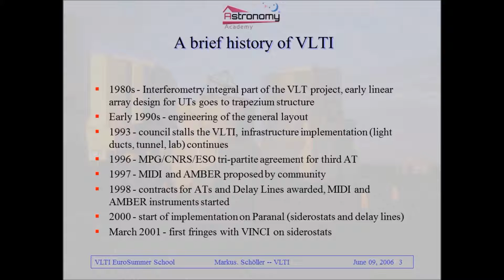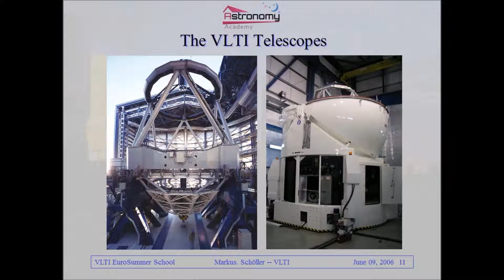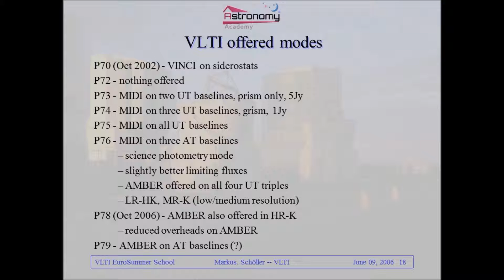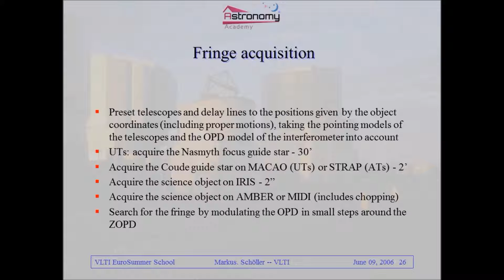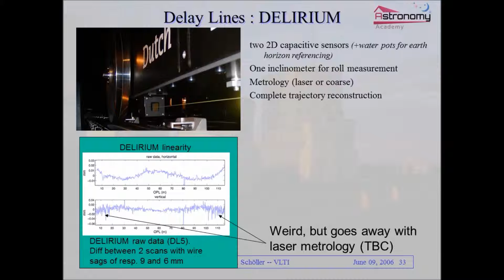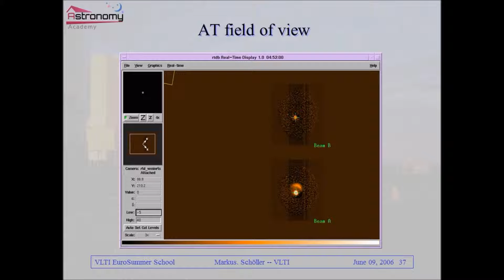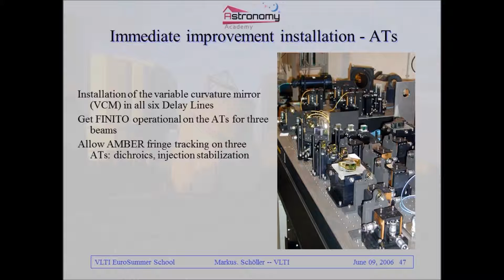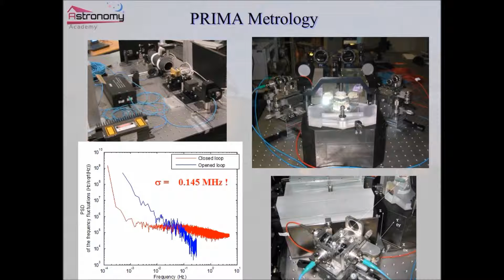Lecture 007 : VLTI Current Facility and Prospects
We present here the VLTI: Current Facility and Prospects which presented at EuroSummer School entitled the Observation and data reduction with the Very Large Telescope Interferometer, Goutelas, Fr
Markus Schöller

To know more continued our channel on YouTube by clicking "like" join us.